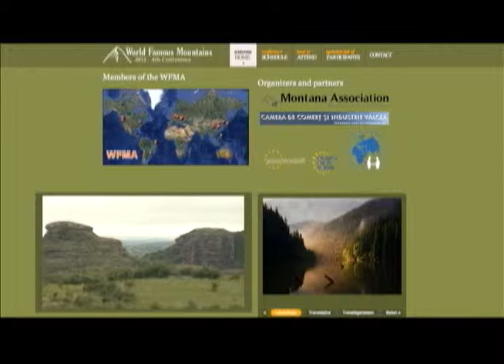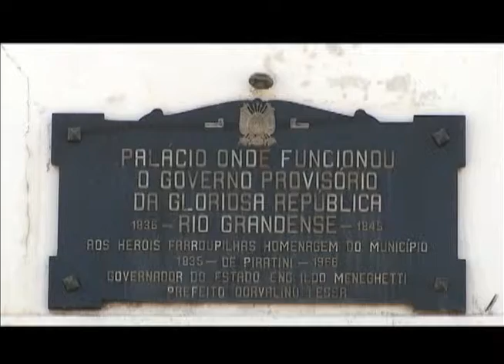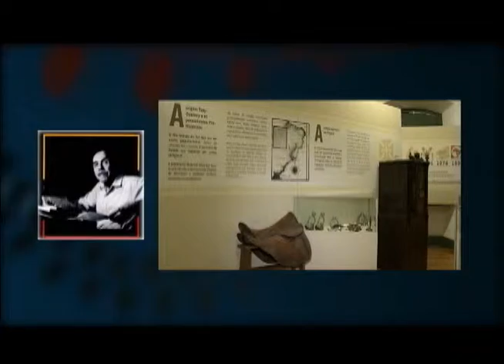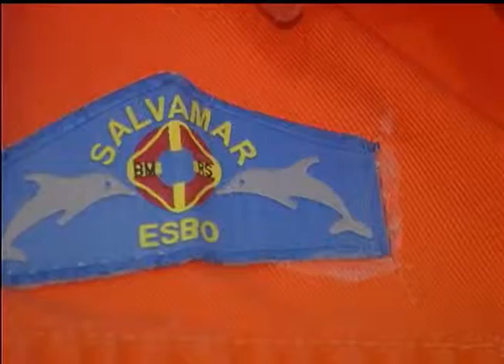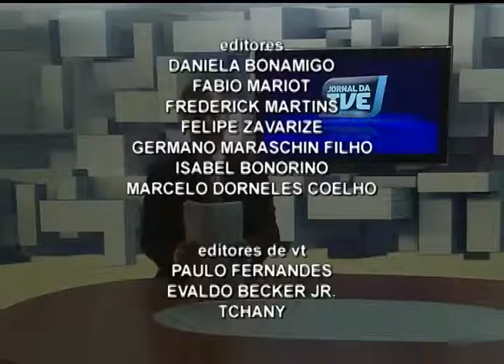Jornal da TVE 2ª Edição - 26/12/14